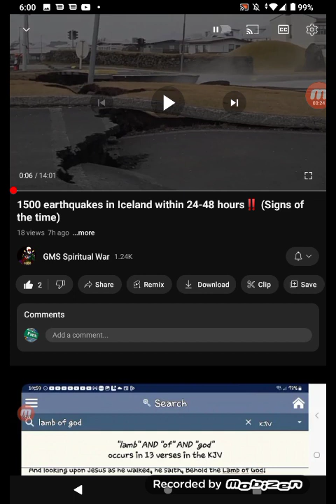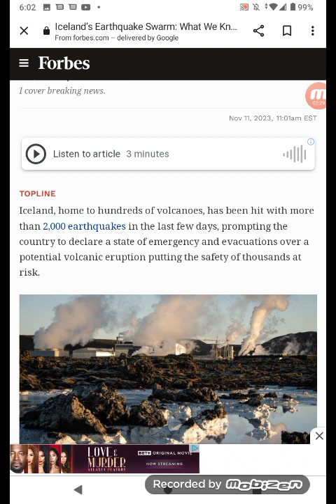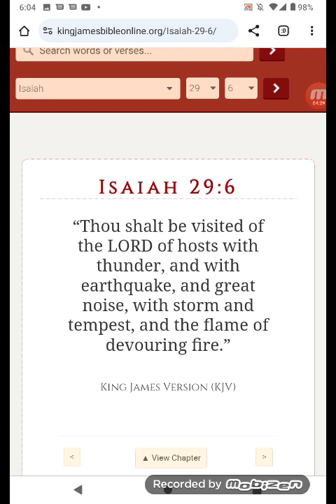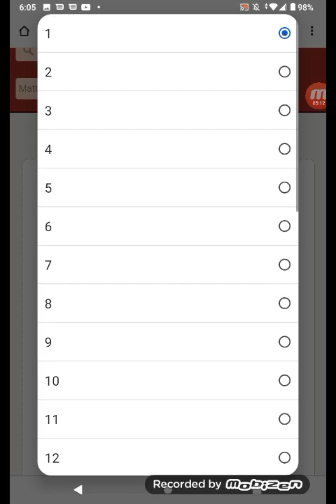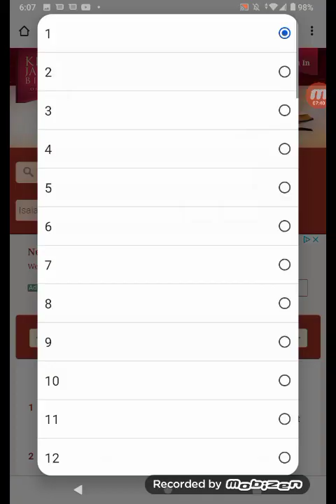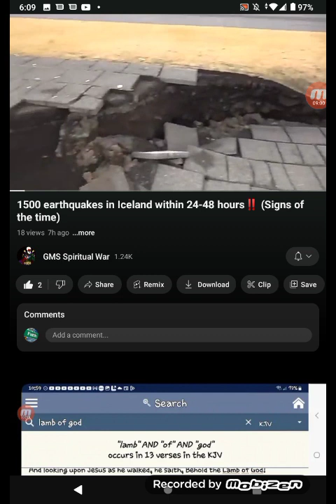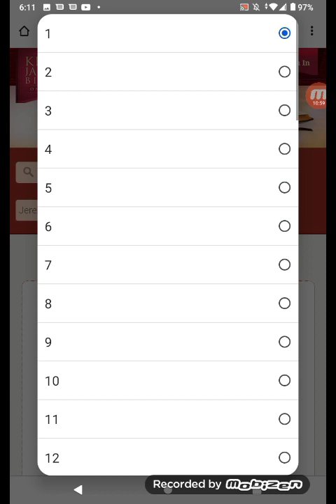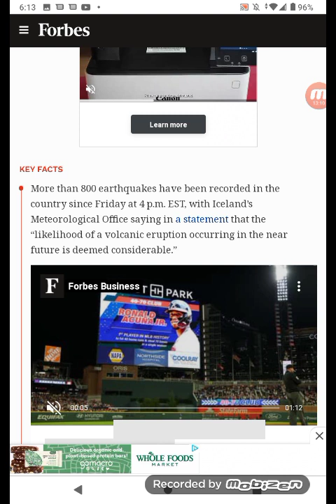MORE THAN 2,000 EARTHQUAKES IN ICELAND MORE EVILSSSSS 🥶🥶🥶!!!!